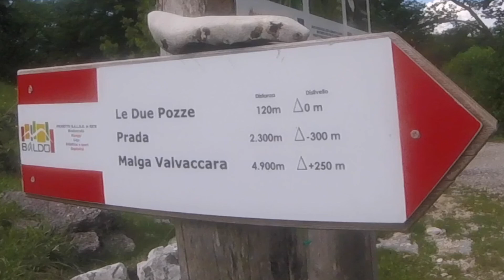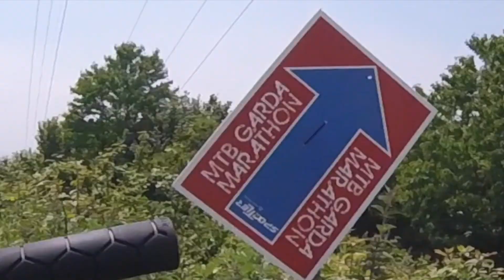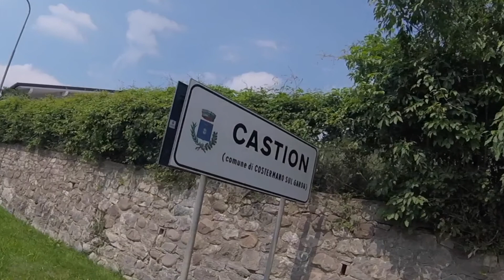Garda Land 18.05.2018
Giornata nei territori di Garda (VR) con Mauro e Alessio che purtroppo ha rotto il cambio a inizio giro!
Impegnativo soprattutto in salita (anche con l'ebike!).

GoPro 4 Session
iMovie 10 su iMac